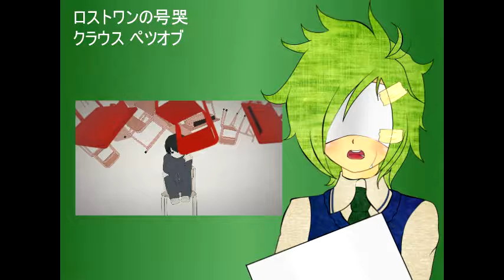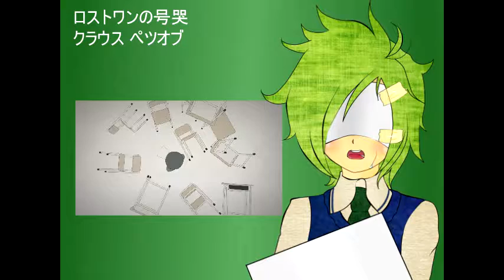[Klaus Petrov] Lost One's weeping [UTAU] Southloid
UST : Pandaloli ~
UTAU : Meh , bitch (?)
ART : Meh :c
Original : Neru ? .A.
Original Diva : Rin Kagamine .n.